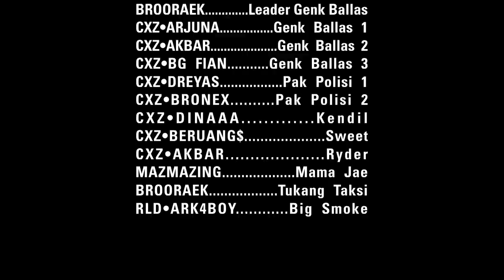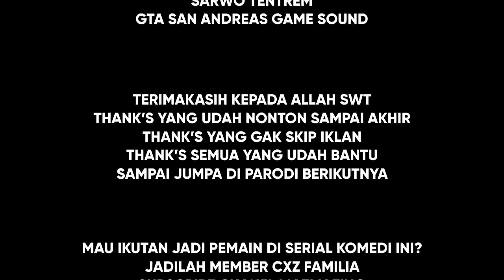GTA SAN ANDREAS VERSI FREE FIRE - AWAL MULA KISAH JAELANI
Hai kali ini akan ada Cerita Parodi Lucu Free Fire dari Si Jae atau Carl Johnson alias Ucok GTA bersama Big Smoke, Ryder, dan Sweet tapi dalam Game Free fire. Pasti lucu dan aku jamin kalian belum pernah nonton konten ini sebelumnya. Hehe

» Nick FF : CXZ·MAZ1NG / Mazmazing

Terimakasih untuk temen2ku di CXZ

Support terus Kreator kreatif Free FIre di Youtube.